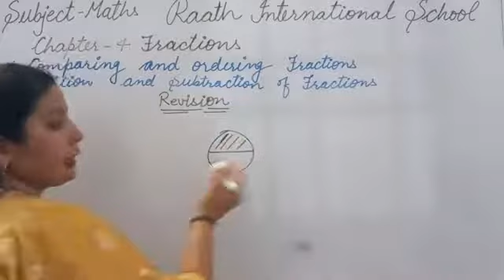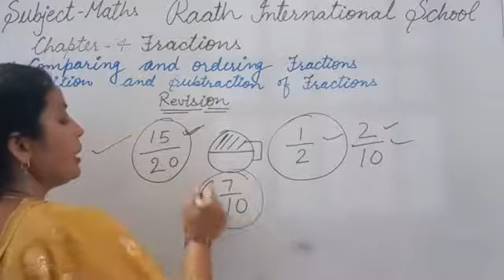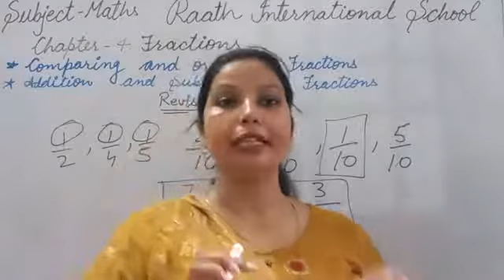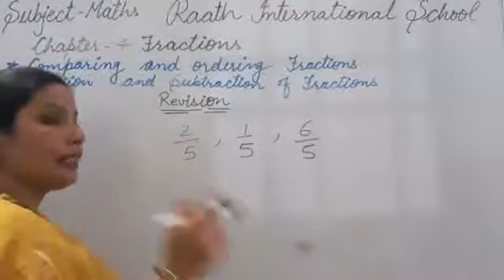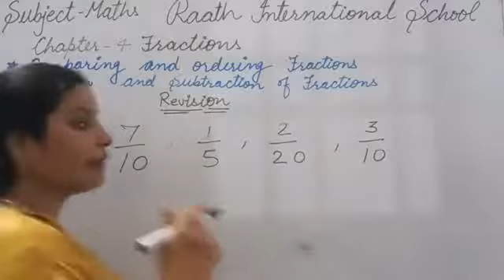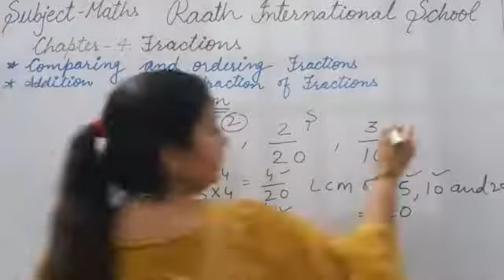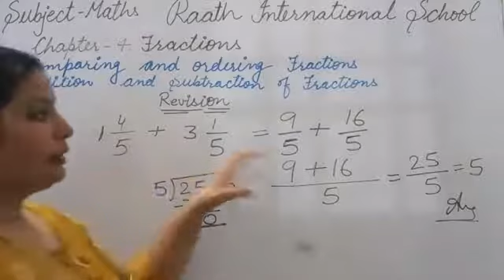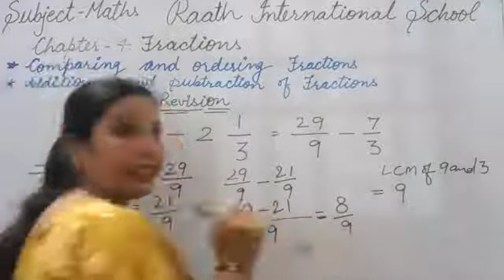Class - V Mathematics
Revision of chapter-4 Fractions
Facts about fractions
Comparing and ordering fractions